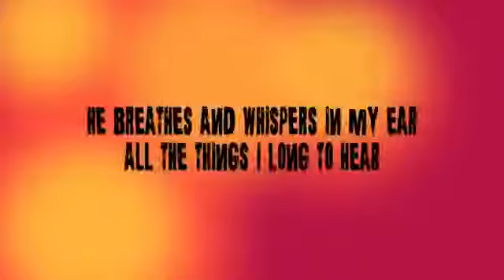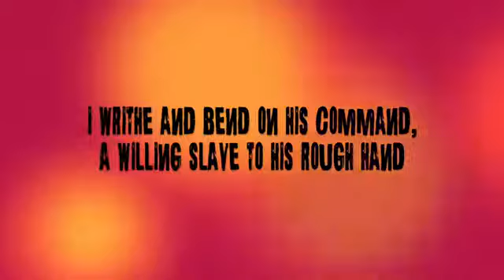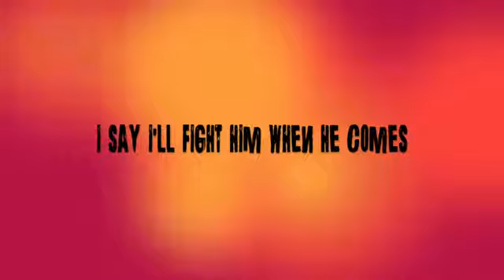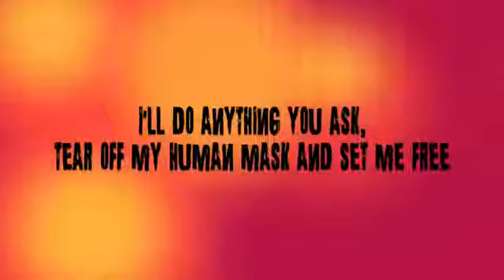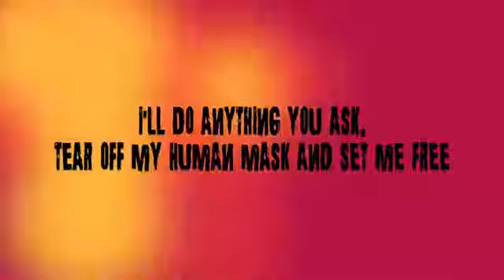"Her Demon" By Heidi Davis and Ken Bussell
"Her Demon" is an original rock song inspired by the poem "Her Demon" by Geoffrey Charles Pate. Lyrics and melody by Heidi Davis and music by Ken Bussell. Performed by Heidi Davis, vocals, and Ken Bussell, guitar. "Her Demon" was written for the gothic rock musical "The Ripper" produced by Torchsong Entertainment. for upcoming shows.